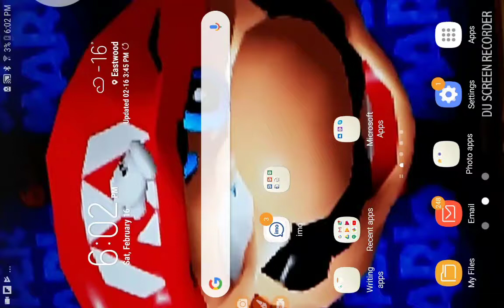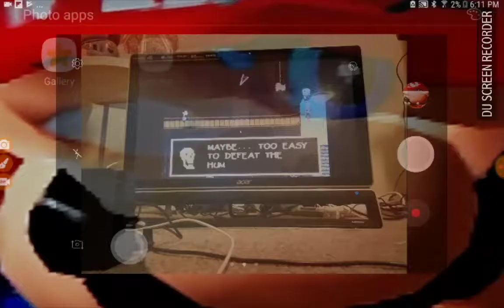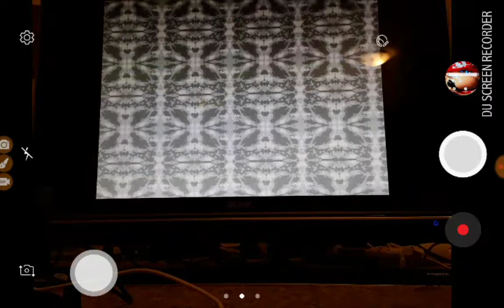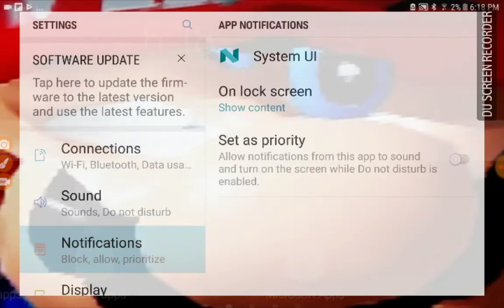Undertale Snowdin, i fight papyrus.